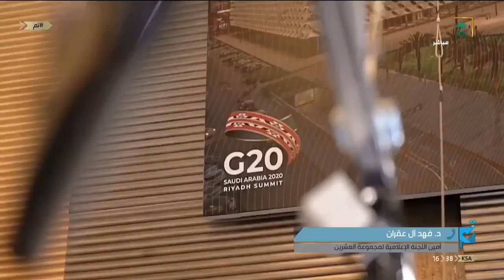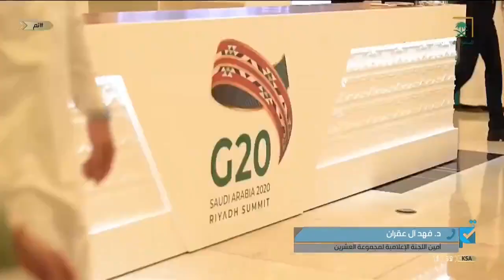تم | المملكة ترأست قمة_العشرين بجدارة واستطاعات رئاسة قمتين في عام واحد.